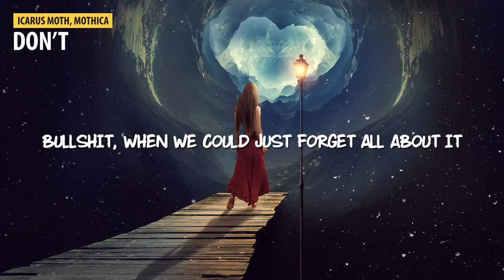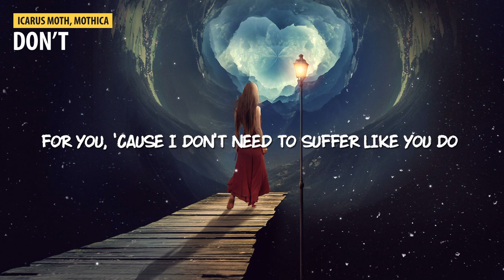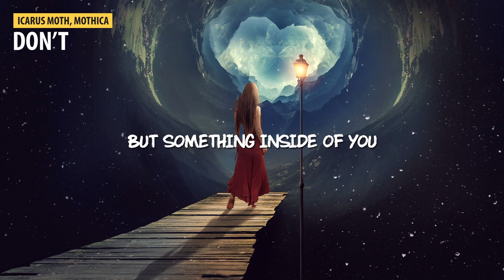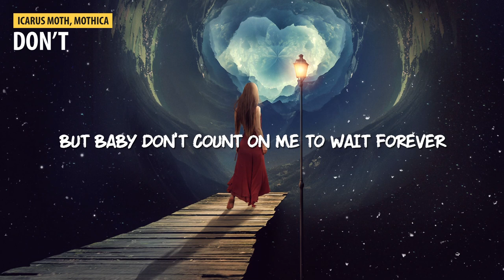Icarus Moth - Don't (feat. Mothica) (Lyrics Video)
"Icarus Moth - Don't (feat. Mothica)" can be streamed/downloaded on these following websites

🐻 Track Information 🐻
Title: Don't
Artist: Icarus Moth, Mothica

📝 Icarus Moth - Don't (feat. Mothica) Lyrics

Don't go
Don't tell me you're leaving me til you
Say so, why you always try to run away from me?
And I don't get why you're holding on to all this
Bulls**t, when we could just forget all about it
all about this

But something inside of you
Is telling you how to move
Won't you say it?
Lay it all out for me
Or let me down easily

But baby don't count on me to wait forever
Forever
For you, ‘cause I don't need to suffer like you do

Tell me how you expect me to be here
When all you do is hide out of fear

*** SUPPORT US 👊 ***

*** CREDITS ***

🐻 If you like this song, also check out "Axel Johansson - Next To Me (Lyrics Video)"